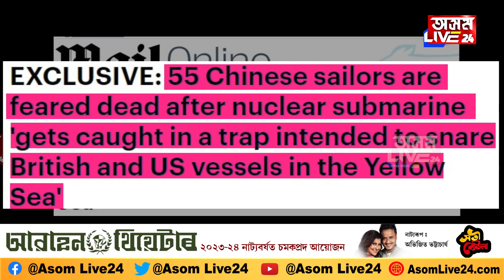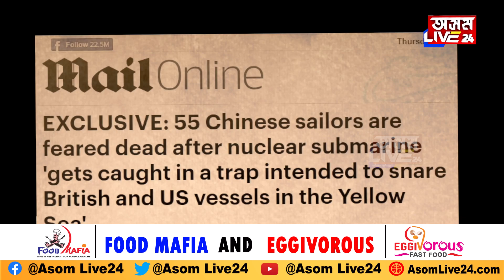লোকলৈ বুলি হূল পুতি নিজে মৰে ফুটি! নিউক্লিয়াৰ ছাবমেৰিনৰ সৈতে ৫৫ গৰাকী চীনা সেনাৰ অকাল মৃত্যু